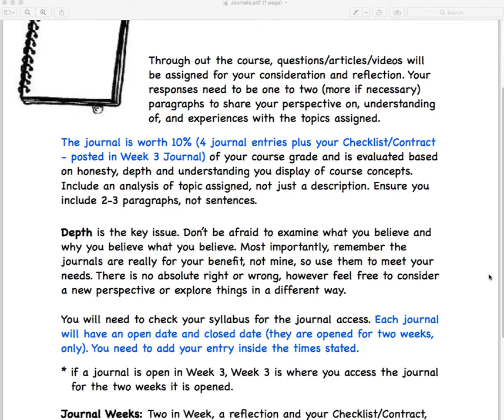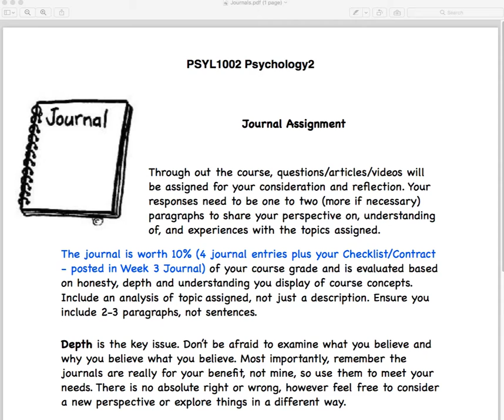SteveMillers Psychology2 Journal W19